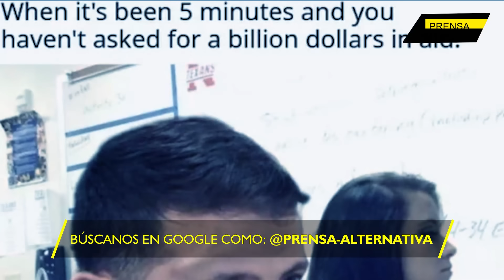En Ucrania no lo pueden ni ver!!!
Elon Musk siempre está en el centro de la polémica. El magnate es acusado de ser pro ruso por la travesura que le jugó a Volodymir Zelenski.

Director General: Juan José del Castillo - El Jota
Jefe de Prensa: Enzo Anchante REV100001JP01
Jefe de Redacción: José María Salazar REV10001JR
Redactor: Frank Gil

Org
REF05JR3
L02
E01
oct2023PA